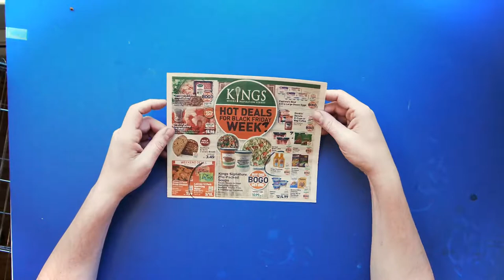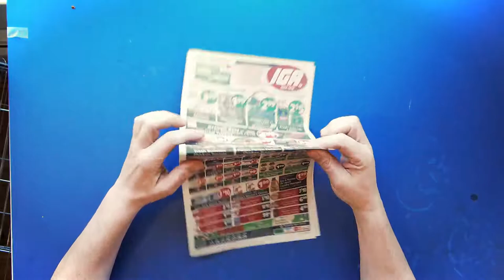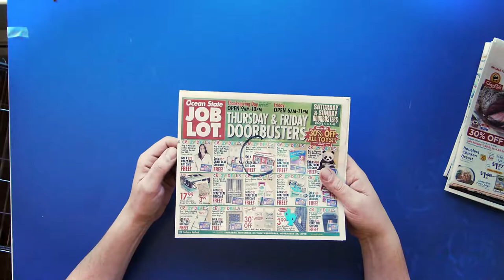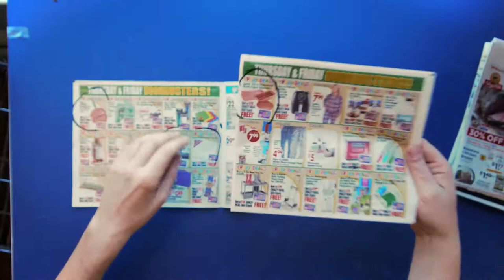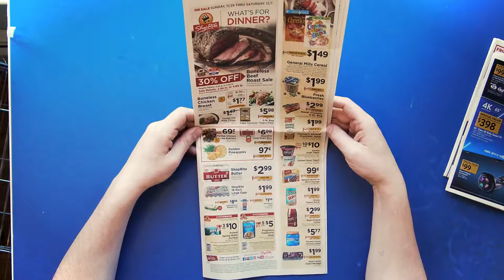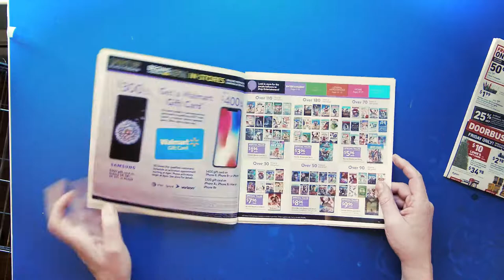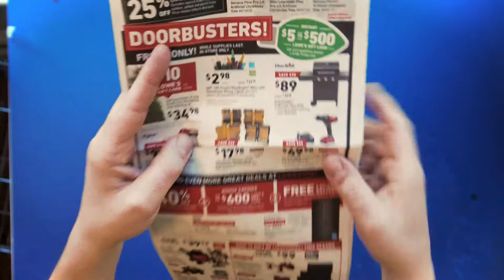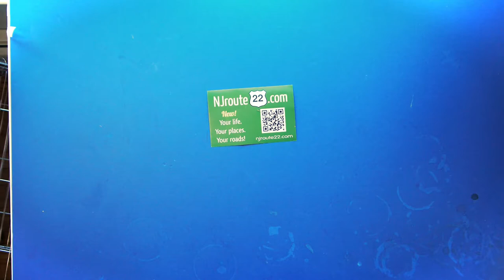BLACK FRIDAY Edition - NJ Supermarket Roundup Ep 68 November 23 2018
Today's NJroute22.com Supermarket Roundup VLOG for BLACK FRIDAY 2018 talks about food - and other sales like Walmart and Lowe's. Do you buy junk on sale or useful, practical things?